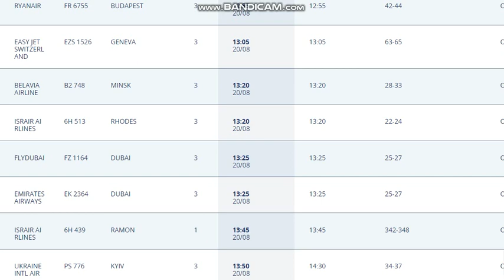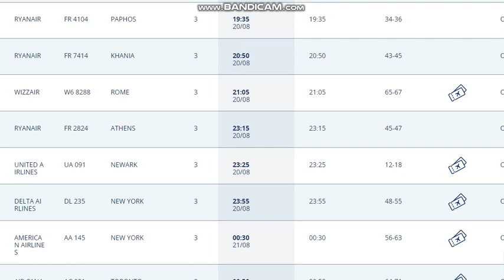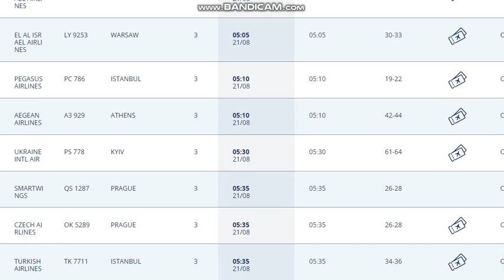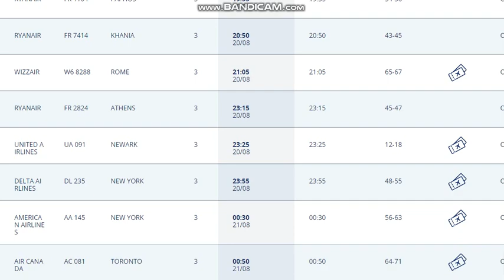20.08.2021.Запланированные рейсы из аэропорта Бен Гурион, Израиль.Departures from Ben Gurion.TLV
Куда запланированы рейсы из Израиля аэропорт Бен Гурион?                 20 августа 2021 года.